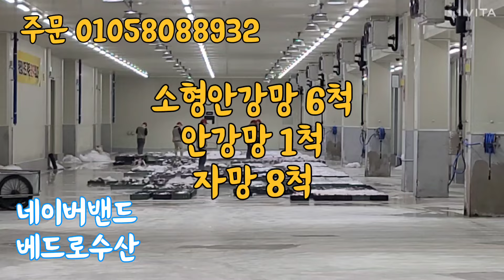2024.6.19.5물 목포수협 경매현황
안녕하세요 물고기장수 입니다
매일 목포수협 선어위판장의 소식을 알려드립니다

🥘믿고 먹을수 있는 맛있는 생선은 물고기장수

다양한 생선들이 준비 되어 있습니다
물고기장수 쇼핑몰로 오세요~^^

🔴2024년 6월 19일 수요일  물 때는 5물 입니다

♦️소형안강망 6척 172상자

♦️자망 8척 병어 195상자 민어 110상자
     잡어 280상자

황석어 밴댕이 딱돔 농어 고등어 병어 우럭 열기 민어등..